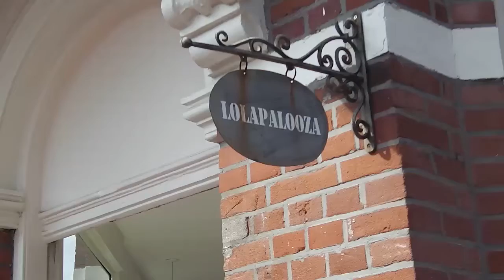Zomer Twaartup #11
Als je uitgenodigd wordt voor een Twaartup en je weet niet wat het is maar er komen wel veel vrouwen in voor en het is bovendien op de hoek van mijn geboortestraat de Van Bylandtstraat dan kun je niet wegblijven toch? Wel grappig dat Guido bovenaan stond in het lijstje rsvp ...😊